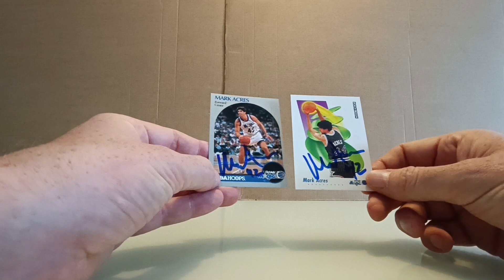Mailday! Mark Acres 2x TTM